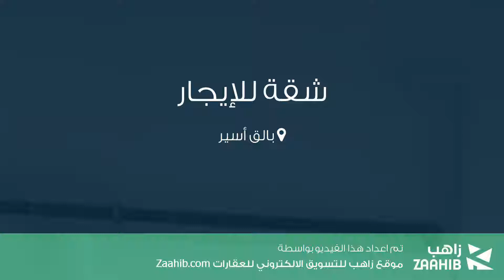شقة للإيجار في بالق أسير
تفاصيل العرض:-

رقم: 4275464

ميزات:-

2 الغرف, 1 غرف أخرى, 1 عدد دورات المياه, 2011 سنة البناء, سكني, صالة